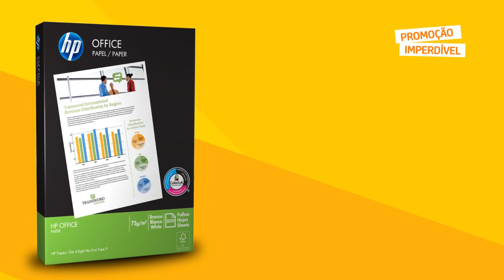Promoção Imperdível - Papel Sulfite HP Office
Promoção válida -  14 de Outubro de 2015

Papel HP agora com tecnologia ColorLok®
ColorLok® é a mais nova tecnologia em papéis para imprimir.
Uma inovação que é resultado de estudos e pesquisas realizadas por meio de uma parceria entre cientistas da International Paper e da Hewlett-Packard.
Com a tecnologia ColorLok® é possível fixar melhor as cores impressas, produzindo documentos com imagens mais vivas.
Também oferece secagem mais rápida que contribui para a diminuição de manchas.